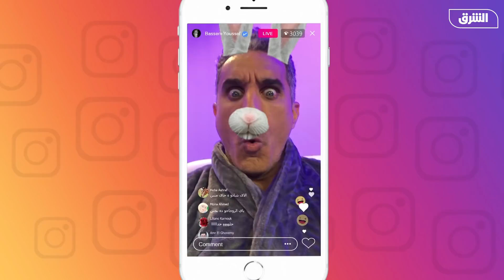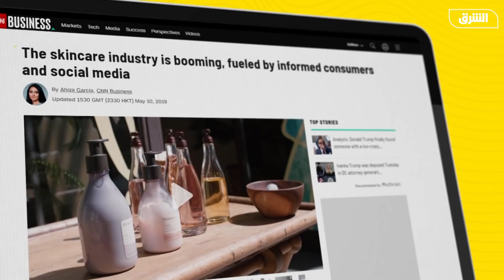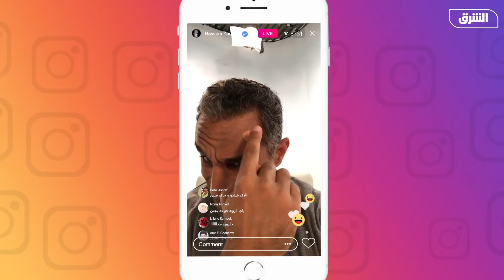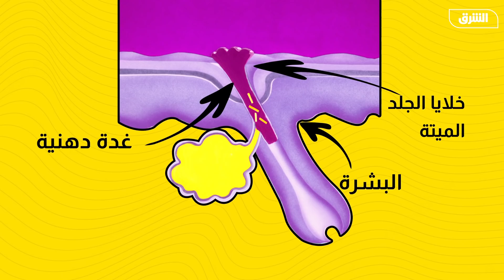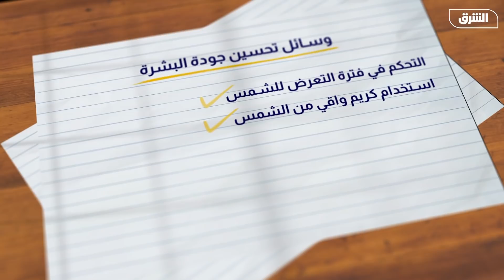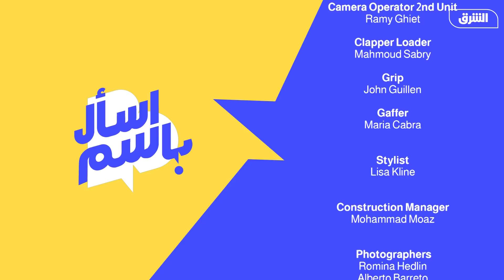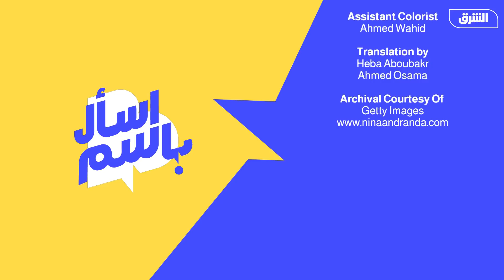الشرق للأخبار | اسأل_باسم #5 | جلدي.. وحبوبي.. والتهاباتي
في هذه الحلقة من اسأل_باسم، باسم يستضيف نينا وراندا نيلسون، مناصري النظام الغذائي النباتي في لوس أنجلوس. يشرح التوأم كيف ساعدهما النظام الغذائي النباتي على التغلب على حب الشباب والحصول على بشرة نقية. ضيفنا الخاص هو الدكتور عمر عبد الشافي. طبيب جلدية وجراح تجميل.